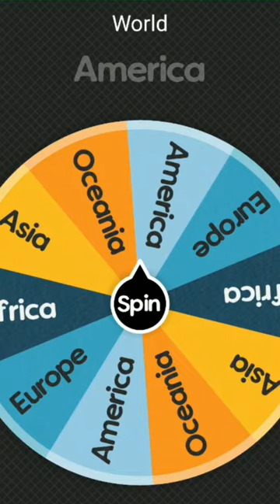Continent Battle Royale (Part 1)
World Battle Royale Part 1

Sources : Wikipedia, Bruto, Numbeo, Worlds Tops Exports, World Population Review, Google.

App Name : Spin The Wheel App

Ok That's It Bye :D